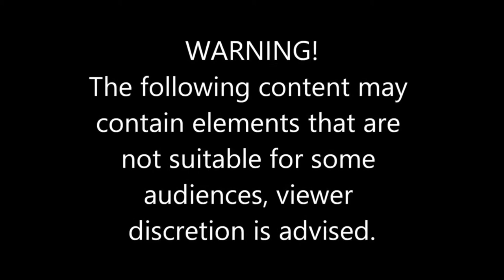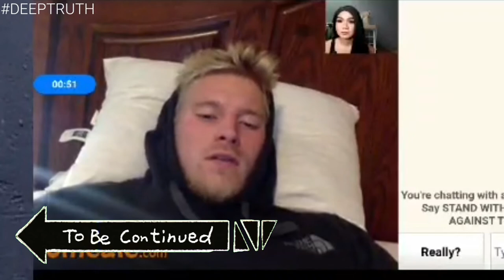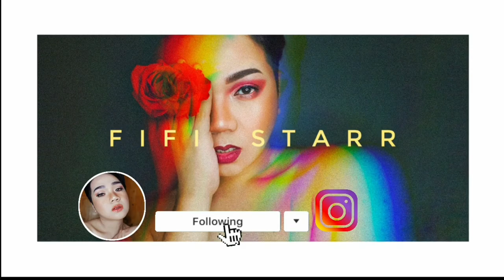OMEGLE: Bakla naghanap ng jowa sa Omegle / Ometv Part 1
Omegle - Can i Sack you Prank - Fifi Starr

TALKING TO STRANGERS RANDOMLY OMEGLE PRANK - Fifi Starr